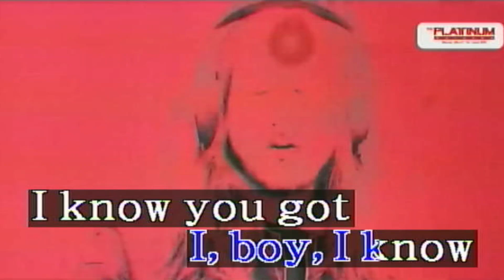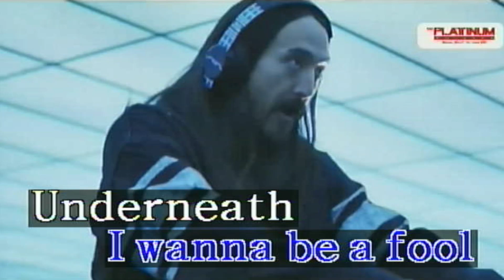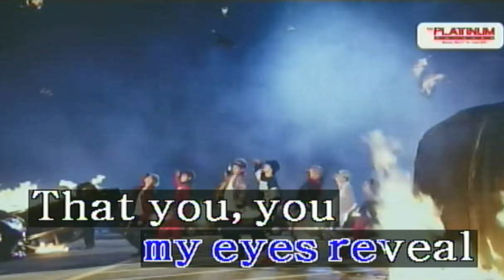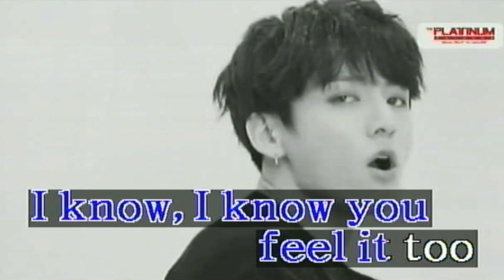The Feels - TWICE (Karaoke/Lyrics/Instrumental) HD